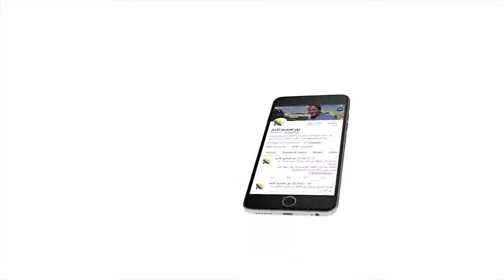436 أنا هو نور العالم - مقدمة